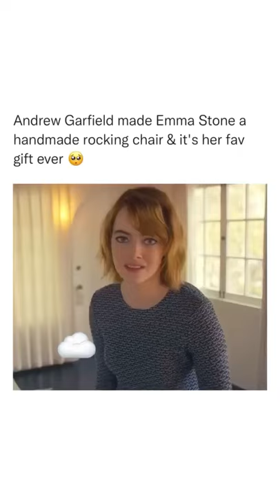Andrew Garfield made Emma stone a Homemade rocking chat, This is so sweet 💕